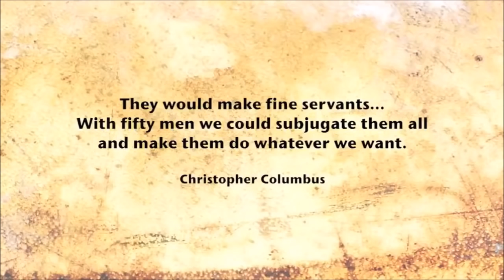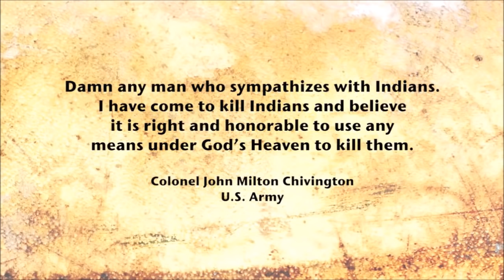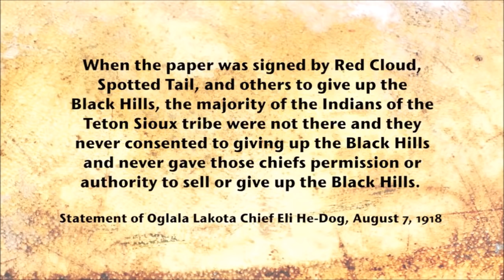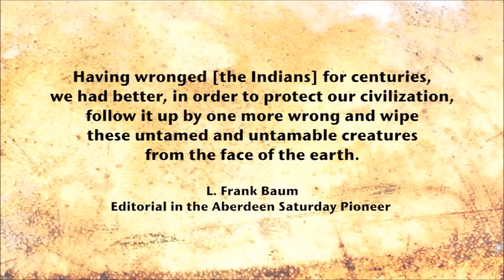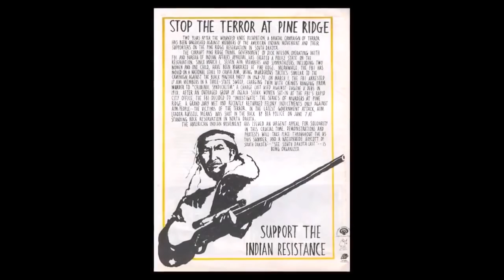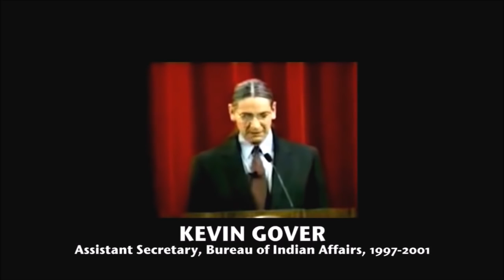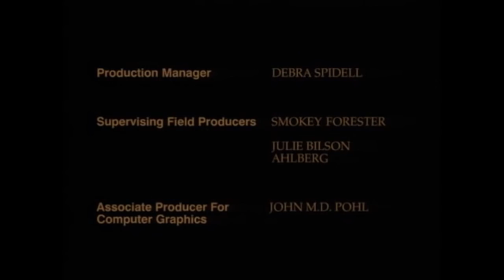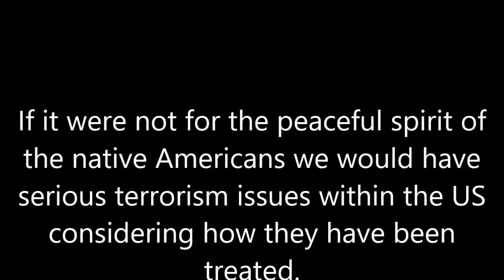Native American History Including Standing Rock 2016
Based on history the US has been terrorizing the indigenous native Americans for years, if it were not for their peaceful spirits they surely have had more than enough reasons to have become full blown terrorist in the US.
This should speak volumes of their commitment to peace and of their strong willed character to still love on those that have persecuted them and their families for years and still continues to this date.
The native Americans have been and still are the example of the true great american people and the best example of peace, carers of mother earth and its animals.
The white supremacy race which does not include all whites has been and still is the disgrace of America and the best example of greed, entitlement and selfishness and the destruction of mother earth and it's animals.